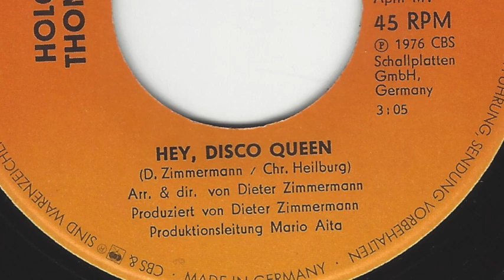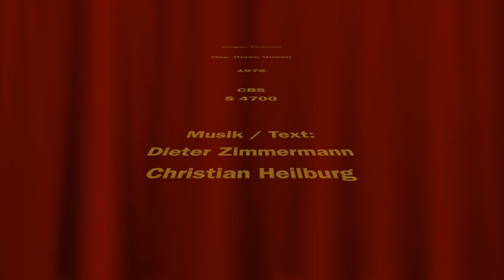Holger Thomas - Hey, Disco Queen - 1976